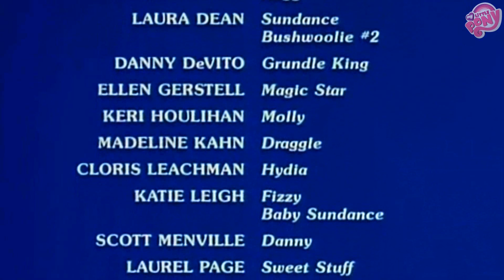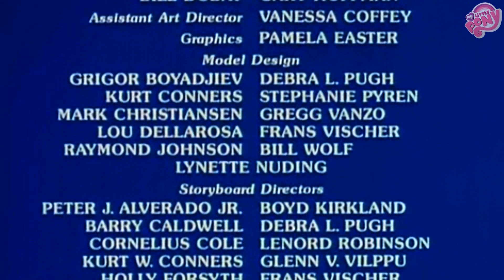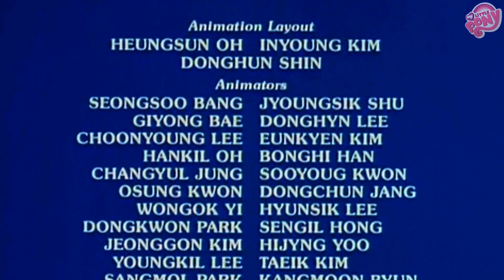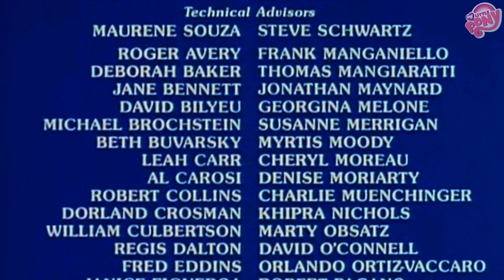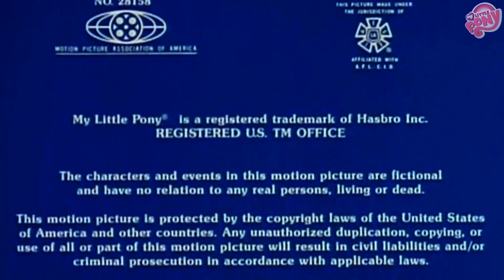MIO MINI PONY-IL FILM PARTE 3